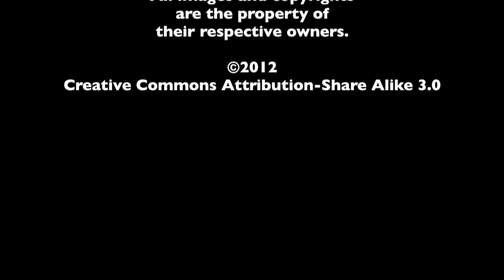DVD Rundown 9-25-2012 - The MacGuffin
Spencer Fornaciari and Greg Thomas of The MacGuffin give their DVD rundown for September 25th, 2012. In this episode they discuss The Avengers, The Dark Knight Returns, This Is Cinerama, and Bond 50.